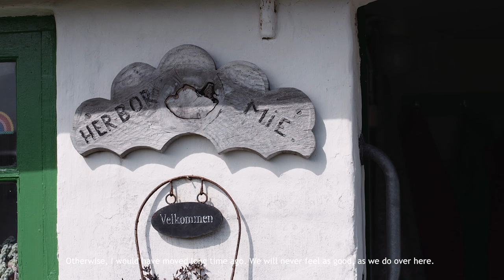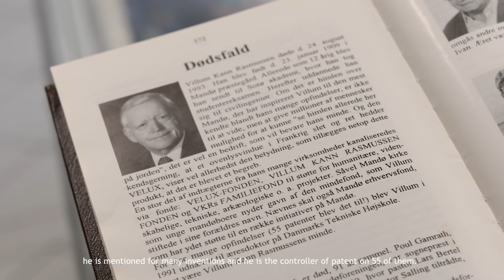Mandø Marathon 2016 (The VELUX Group)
In occasion of VKR’s 75th anniversary, the VELUX Group gave all employees the chance to join Mandø Marathon on the island where it all began back in 1941. Lots of employees and their families took the opportunity and ran in the beautiful nature of Mandø. Watch the video and hear the locals telling great anecdotes about our founder, Villum Kann Rasmussen.